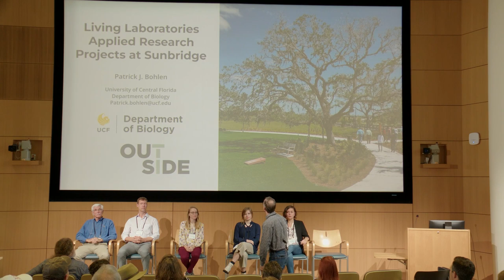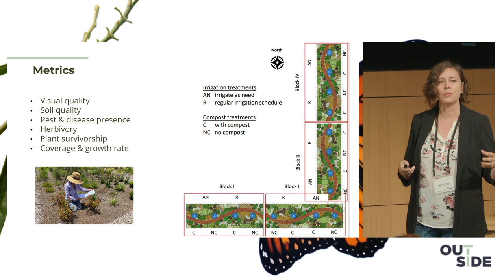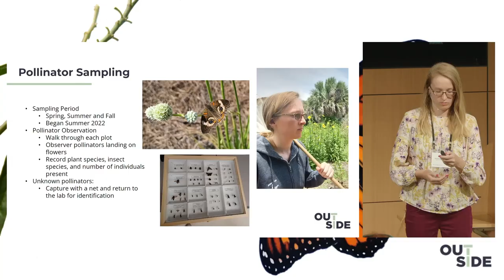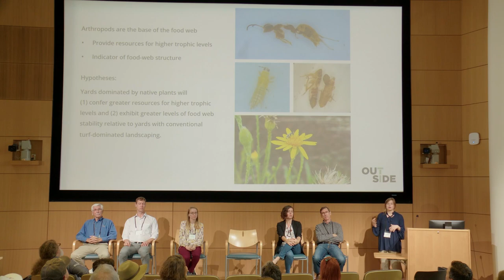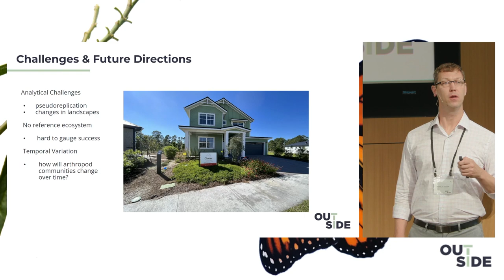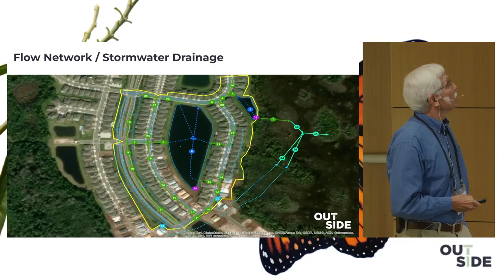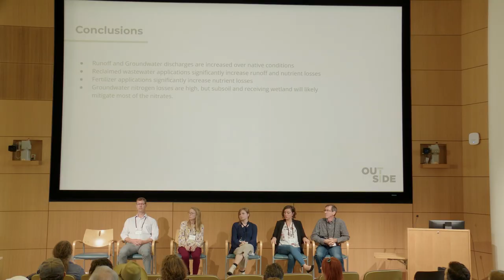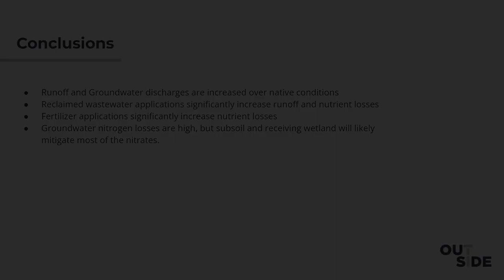OUTSIDE Collab 2023: Living Laboratories - Applied Research Reports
After a year of growth and lessons learned, researchers and industry partners will present new findings and ideas around sustainable landscapes at Sunbridge. Discover the objectives, methods, and initial results of these projects. "The Boundary Planting at Base Camp" compares different soil amendment and irrigation strategies in a native plant corridor, while "Benefits of Native Plants in Residential Landscapes" compares native-dominant landscapes at model homes to nearby turf-dominant landscapes. Explore innovative approaches shaping greener, more sustainable futures.

Speakers: Patrick Bohlen, Brooke Moffis, Victoria Cope, Mykayla Hagaman, Nick Taylor, Del Bottcher, Basil Iannone